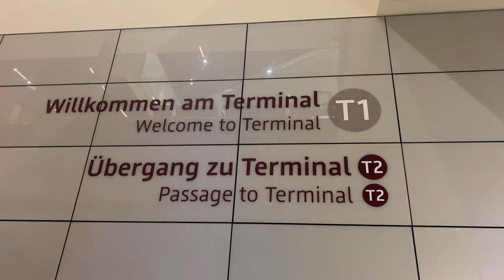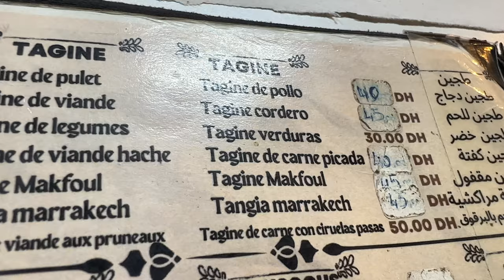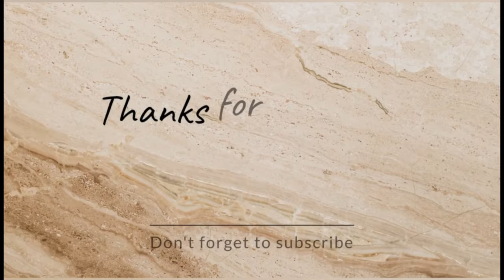Überall Risse in der Medina nach dem Erdbeben, hoffentlich hält das Hotel den Nachbeben stand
marokko war schon lange mein Traumziel, endlich habe ich es mir organisiert. Ich will in die Wüste, ins Atlasgebirge und natürlich auch an die Küste.